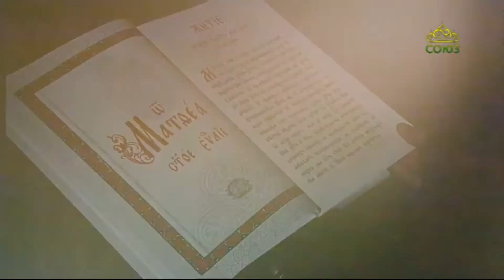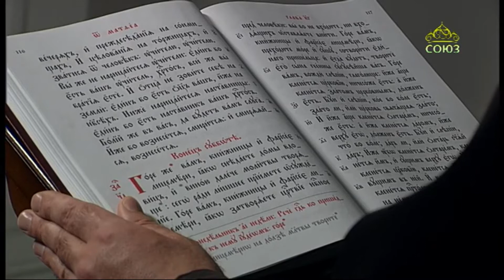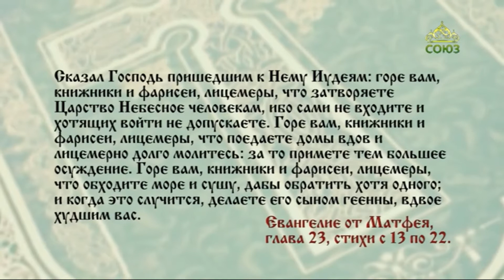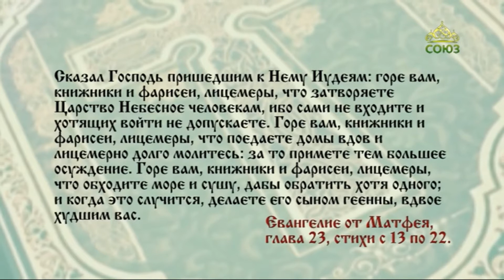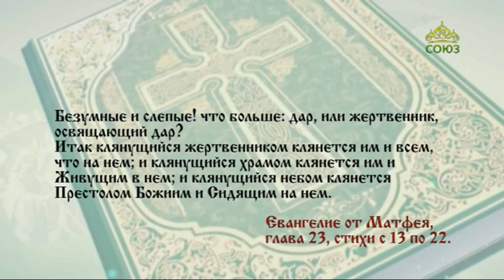Читаем Евангелие 30 августа 2021. Евангелие от Матфея. Глава 23, ст.13-22.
Горе вам, книжники и фарисеи, лицемеры, что поедаете домы вдов и лицемерно долго мо́литесь: за то́ примете тем бо́льшее осуждение.